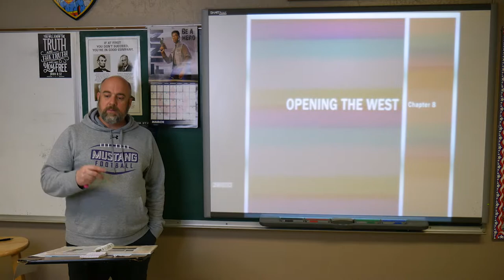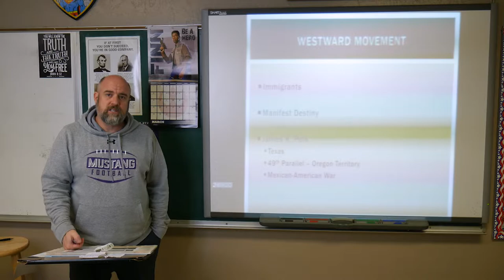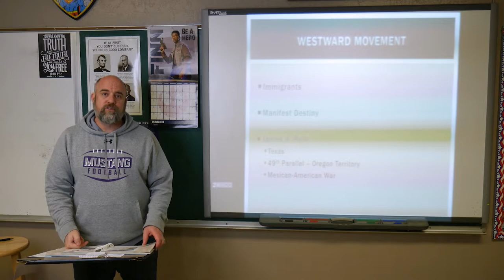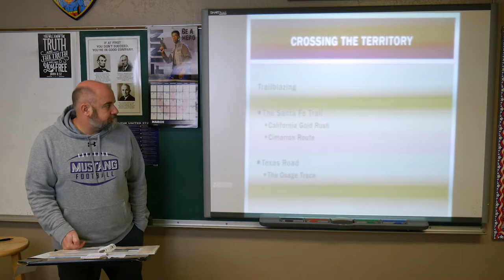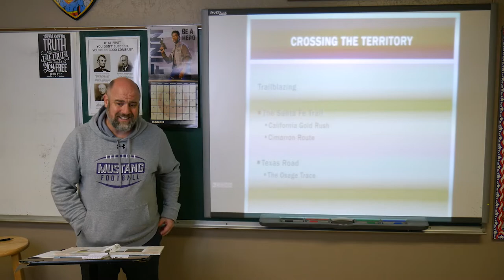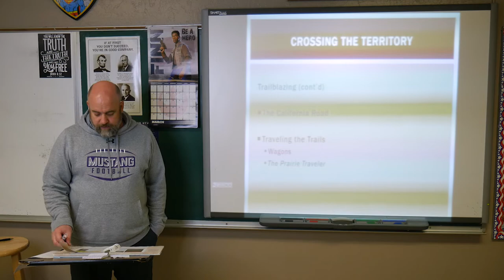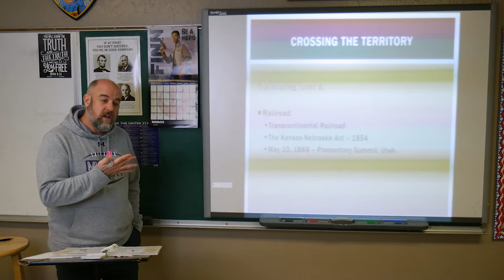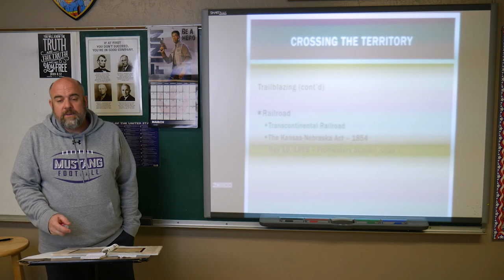Oklahoma History Chapter 8 Online Lecture 1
Oklahoma History Chapter 8 - Westward Expansion - Blazing new trails